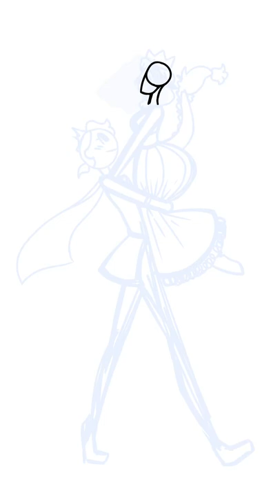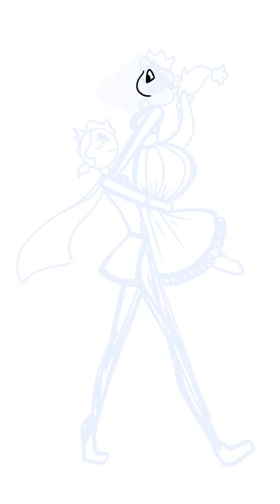Luci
Happy pride month!!! I tried out a new style and I hope it worked out well! Also I spend a lot of time on shading that I don't end up keeping.